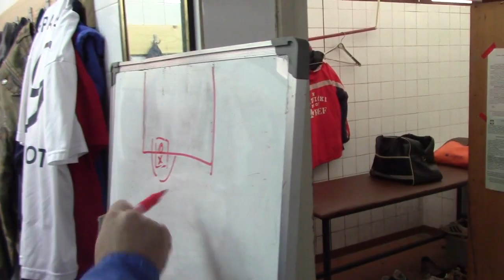Radnicki- Moravac Orion Mrstane 3- 0 ( 2- 0)